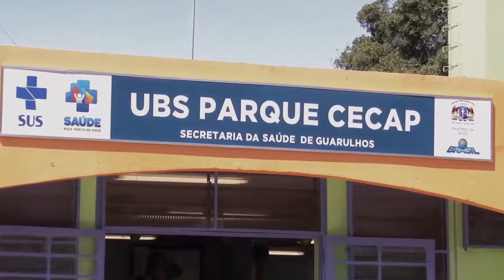Serviço de Verificação de Óbito - Jornal da Câmara 494 - 20/12/2017